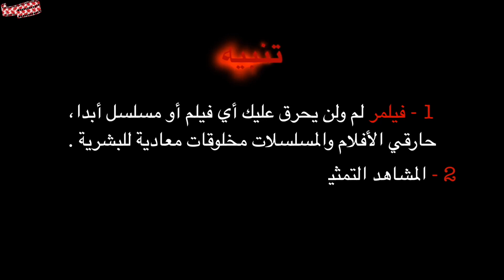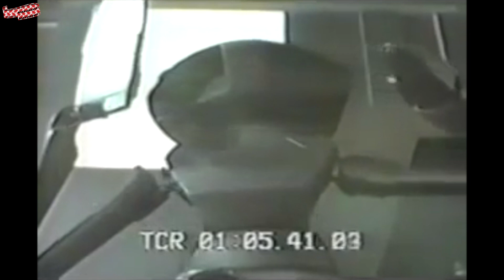فيلمر | جمجمة مخرج : ليش لازم أعرف جيمس كاميرون ؟ Filmmer | Director's Skull : Why Cameron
عالم بِحار، عاشق تكنولوجيا حققت أفلامه أكثر من 6 مليار دولار
باختصار، اليوم سنفتح جمجمة الآدمي اللي عمل “”TitaInic و “AVATAR“

فيلمر يتحدّث، لمتعتك البصرية ^ | ^

Filmmer | Director's Skull : Why James Cameron

فيلمر هدفه نشر ثقافة السينما وحث الناس لمتابعة صور متحركة اكثر والتعلم منها، عن طريق عرض معلومات عن السينما والمسلسلات ، بالاضافة  لافضل 10 أفلام في فئات مجنونة ،

يقدمهم براء عالم .

الفيديوهات تنزل كل 1 و 11  و 21  من كل شهر ميلادي بمجموع 3 حلقات شهريا .

واذا أعجبك وتبغى تشوف اشياء ثانية تقدر تعمل سبسكرايب
  واذا أعجبك وودك تشاركه  تقدر تساعدنا في نشره

صنع وتقديم : براء عالم
Snap : Baraaalem

إخراج : إياد يماني
Snap : eyaado

منتج مساعد : aBaDy AL-Shatry
Snap : bdadi5